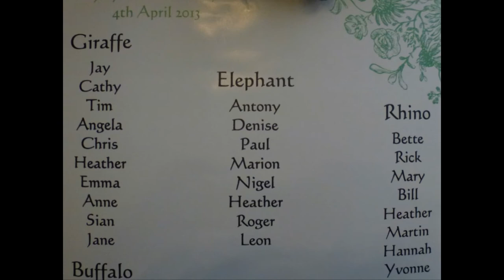Wedding Wiggins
Cathy Griffiths and Jay Wiggins
Crockwell Farm, Eydon, Northamptonshire England